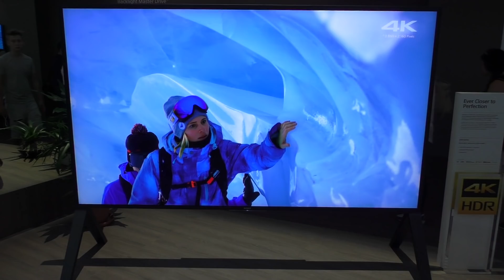SONY ZD9 4K UHD Fernseher mit Backlight Master Drive @ IFA 2016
Sony zeigt seine neuen Top-Modelle der ZD9 Serie mit 100, 75 und 65 Zoll Diagonale. Die ZD9 Serie führt auch die neue Backlight-Master-Drive Technologie von Sony ein, die ungeahnte Farben, Kontraste und Schwarzwerte auf den Bildschirm zaubert. Die Funktionalität des Backlight Master Drive erklären wir ebenfalls im Video.